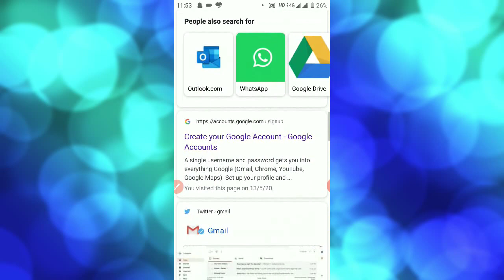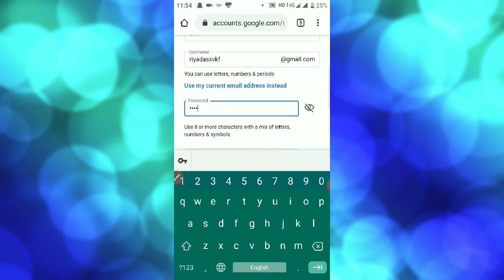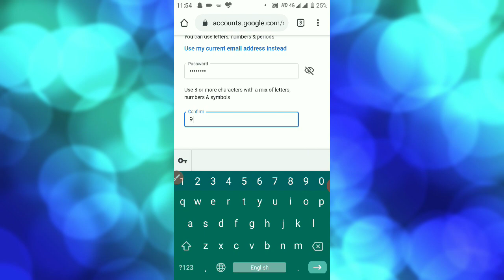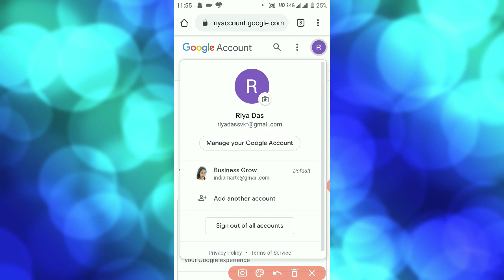GMAIL 1 MINUTE ME BANAYE .BINA MOBILE NO KA#gmail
1 min me gmal account banana shiko